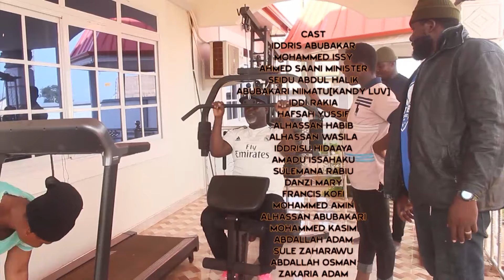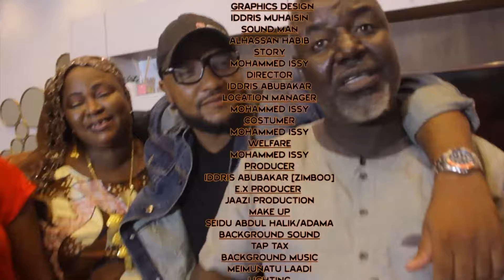TAHANGI DALIRI part 4 B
THE LOVELY PART OF THE STORY